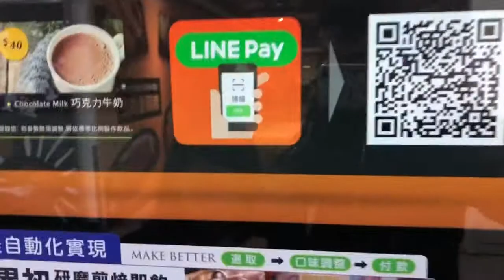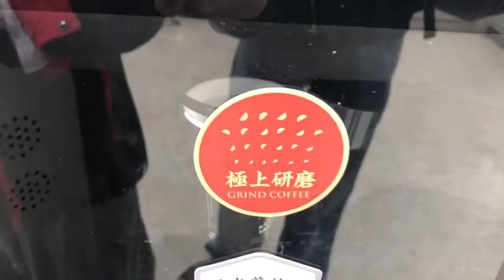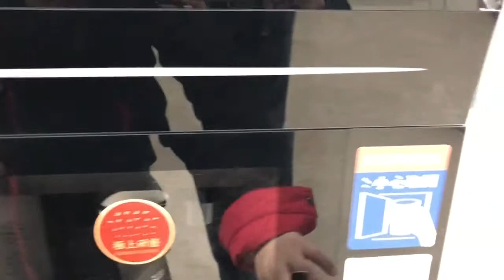［ 科技新柚 ］在家樂福的無人咖啡機 COCO Cafe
支援行動支付 Line Pay 的無人咖啡機，也有紅茶跟熱巧克力